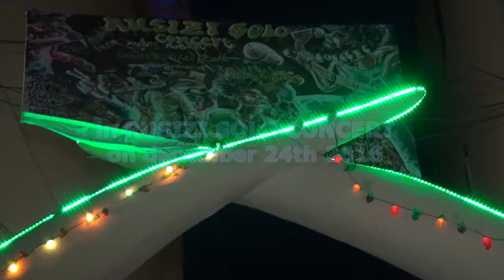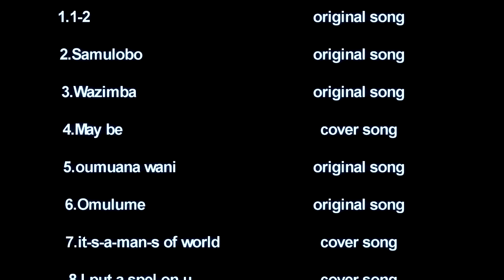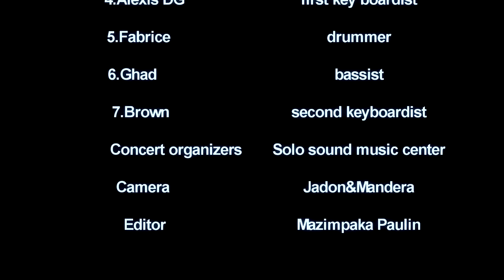Methuselah's performence in Rusizi solo concertedited by M Paulin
Methuselah's performence full live in Rusizi Solo concert(Edited by Paulin,camera:Jado)